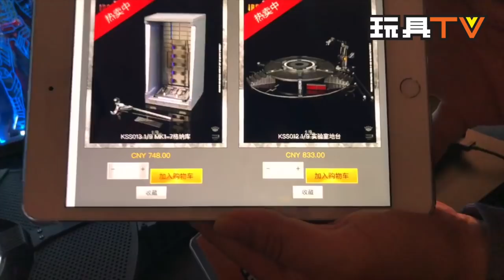TOYSTV S4 EP13 P4「爆玩具」King Art 1/9 Iron Man Hall of Armor 7連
Program host: Dick, Bryan, Joe, Walker, Dio, Curtis